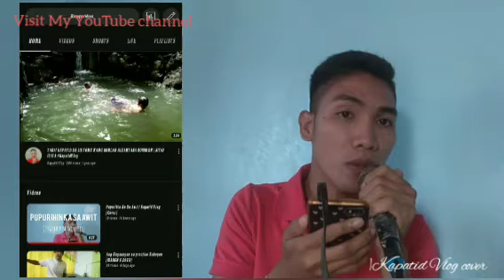Sukdulang Biyaya By Musikatha: Kapatid Vlog Cover | 2023